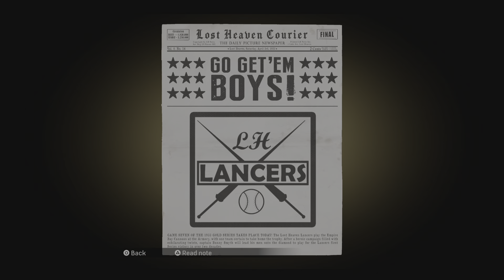Mafia: Definitive Edition Part 6